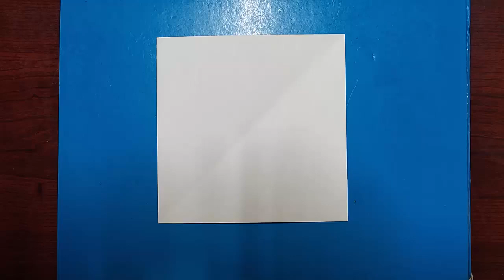How To Fold A Paper Origami Fish Easy | Origami Tutorial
How to make Origami Fish Easy
Origami Fish Step By Step
paper size 15cm : 15cm